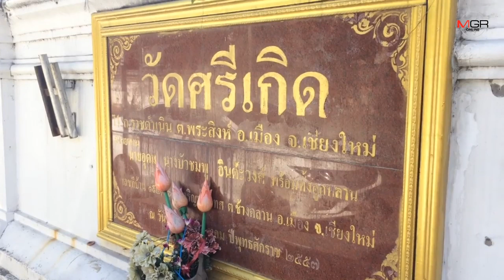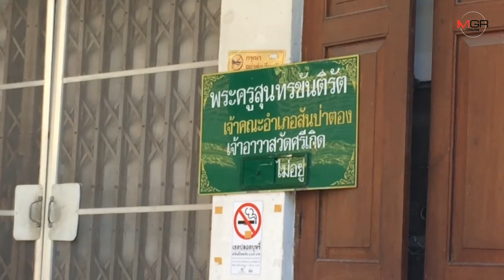สำนักพุทธและคณะสงฆ์เร่งตั้ง กก.สอบกรณีคลิปเจ้าอาวาสลูบหัวสาว-ชี้ผิดแต่ไม่ถึงสึก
2019/11/29 สำนักพุทธและคณะสงฆ์เร่งตั้ง กก.สอบกรณีคลิปเจ้าอาวาสลูบหัวสาว-ชี้ผิดแต่ไม่ถึงสึก

ศูนย์ข่าวเชียงใหม่-ผอ.สำนักพุทธศาสนาจังหวัดเชียงใหม่ เผยประสานคณะสงฆ์เร่งตั้ง กก.สอบสวนกรณีคลิปเจ้าอาวาสวัดสันป่าตองลูบหัวสาว เบื้องต้นยืนยันเป็นหลานสาวแท้ๆ ขณะที่เจ้าคณะอำเภอชี้มีความผิด แต่ไม่ร้ายแรงถึงขั้นต้องให้สึก